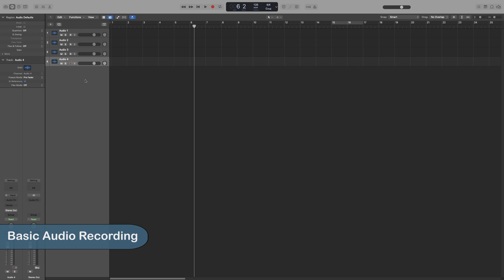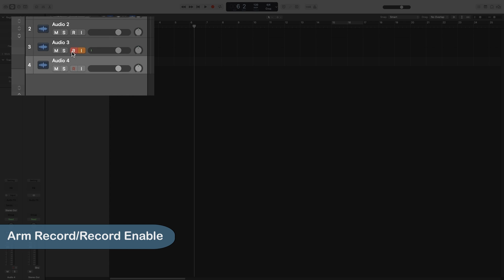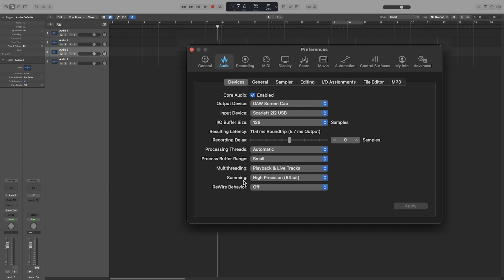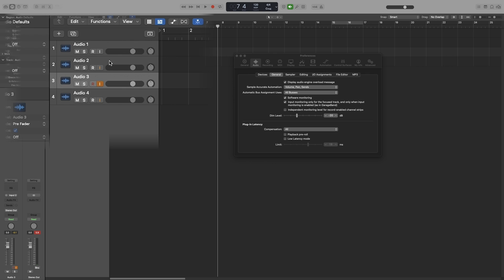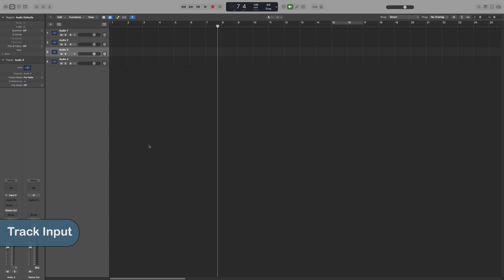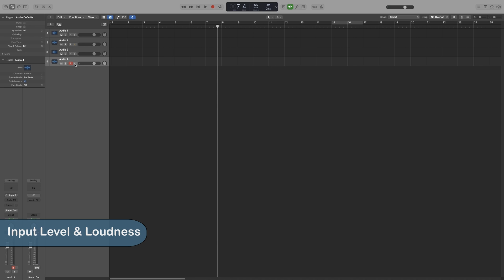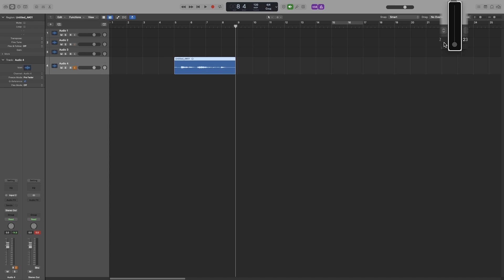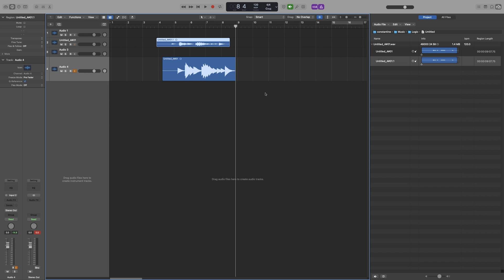Logic Pro Complete Tutorial - 20 Basic Audio Recording & Preferences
Do you want to hire me for your projects, work with me or have some Logic Pro private lessons?

We are finally at the recording videos.
I cover everything from the very beginning. This is a long video, so use the timestamps to get to the section that you want. More advanced concepts such as quick punch, autopunch, editing of take folders and latency will be covered in the next videos.

I am mentioning a video about complete beginners and recording at the introduction. It's almost done. I'll soon upload it.

About the Series:
In these tutorials we will have an in depth look at everything about Logic Pro.
If you are a beginner, migrating from another DAW or an experienced user that wants to look at something very specific, then these videos are for you!

00:00 Introduction
01:37 Input Monitoring
02:19 Arm Record
03:12 Input & Output
04:50 Direct Monitoring
05:56 Software Monitoring
06:52 Input Monitoring For The Focused Track
07:56 Independent Monitoring Level
09:04 Audio File Type
10:10 Track Input
11:40 Input Level & Loudness
15:11 Recording